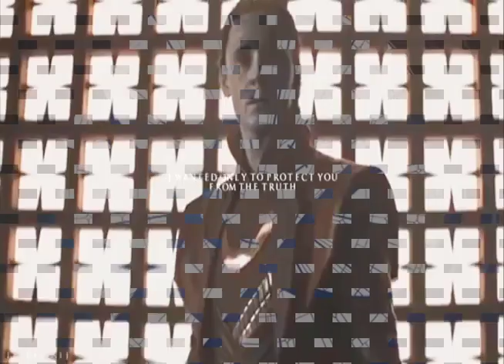Loki Numb And Out Of Time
Disney's Loki Series Comes To Disney 9th June

Billie Eilish - NDA (Official Music Video)
Music in this video
Listen ad-free with YouTube Premium
Song
lovely
Artist
Billie Eilish, Khalid
UMG (on behalf of Darkroom); LatinAutor - UMPG, UNIAO BRASILEIRA DE EDITORAS DE MUSICA - UBEM, UMPG Publishing, LatinAutor - SonyATV, UMPI, LatinAutorPerf, Sony ATV Publishing, ASCAP, CMRRA, Kobalt Music Publishing, SOLAR Music Rights Management, AMRA, LatinAutor, and 8 music rights societies
Billie Eilish - Happier Than Ever (Official Music Video)
Song
lovely
Artist
Billie Eilish, Khalid
Album
lovely
UMG (on behalf of Darkroom); Kobalt Music Publishing, LatinAutor - SonyATV, ASCAP, Sony ATV Publishing, SOLAR Music Rights Management, UMPI, LatinAutorPerf, LatinAutor, UMPG Publishing, AMRA, CMRRA, and 10 music rights societies